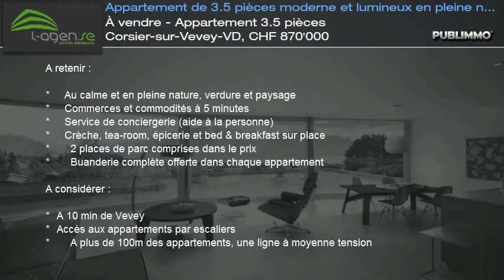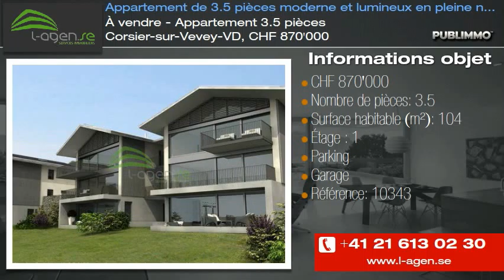À vendre - Appartement 3.5 pièces Corsier-sur-Vevey-VD, CHF 870'000